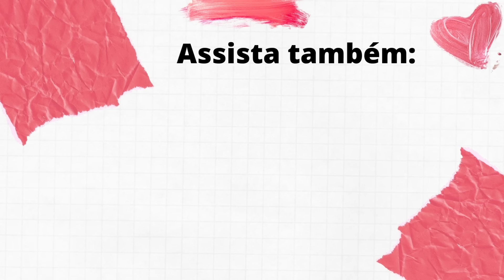COMPRINHAS SHEIN E C&A OUTONO INVERNO 2024 COM 30% OFF 🤑✨| Looks outono preview inverno Shein e C&A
Oii amoras, hoje eu vim trazer mais um vídeo de Provador C&A , onde mostro todas as novidades da lojas cea com a nova coleção de outro inverno 2022 C&A e as Tendências de 2023 , vem ver!

Amoras, a C&A liberou até 30% OFF 🙀🙀

⚠️ PROMOÇÃO EXCLUSIVA 👇🏻
👀 30% OFF acima de 349 - válido no aplicativo!
Ate 26/03 - 23:59h

cupom MEUCONSUMIDOR + cod THAMARAGEYSA

Ps: não aplica na coleção BFF e peças Top Hits

saia esgotou!